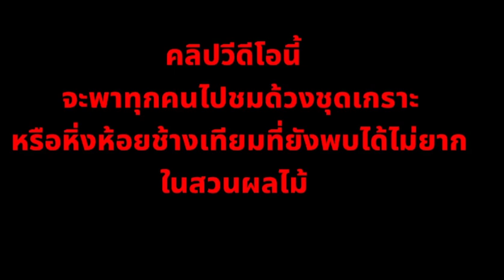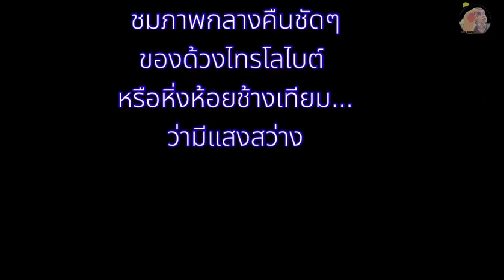สัตว์ยุคโลกล้านปี ด้วงไทรโลไบต์ กลางคืนเปล่งแสงได้มั้ย ???